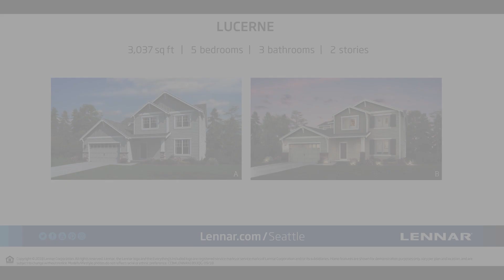The Lucerne at Maple Hills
Welcome to The Lucerne at Maple Hills! This new home in Covington, Washington offers wonderfully open entertaining area, as well as many private bedrooms and office areas. If you need even more space, you could also check out The Lincoln floorplan - It's the Lucerne-With a basement! Check out more plans and New Homes in Covington by visiting Lennar.com/MapleHills. Thank you!